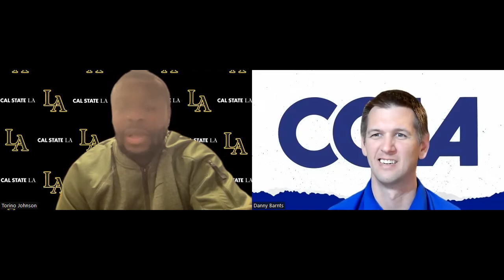2022-23 CCAA Women's Basketball Season Preview - Cal State LA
Cal State LA's head coach Torino Johnson sits down with the CCAA's Danny Barnts to talk about the Golden Eagles heading into conference play.